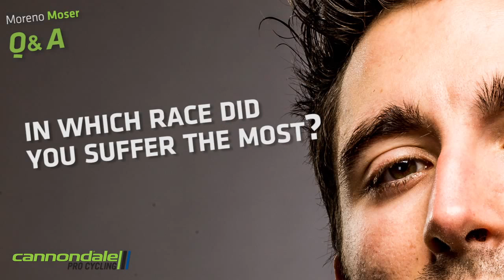CANNONDALE PRO CYCLING'S MORENO MOSER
Moreno Moser shares some of his secrets as a professional with Cannondale Pro Cycling's editorial team.